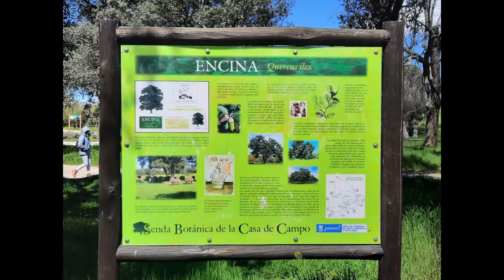Dia de Las Vias Pecuarias y Caminos Publicos 2 de abril 2022 Carabanchel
Celebramos el "Día de Las Vias Pecuarias", paseando por la Vereda Aluche y el entorno de la Érmita Mudejar más antigua de Madrid, siglo XIII, Santa Aaria de la Antigua , mas de 300 personas nos acompañaron en esta actividad que acaba en la Casa de Campo.
Gracias a  los voluntarios de Telefónica
 y de la Mesa del Árbol de Carabanchel y a nuestro guía Juan Garcia de  Ecologistas en Accion Madrid y que sorpresa final con la visita al rebaño trashumante de la Cooperatiova Los Apisquillos,  que pasan el invierno aqui, un lujo tenerlos en La Casa de Campo.  Debemos luchar por no perder la trashumancia.